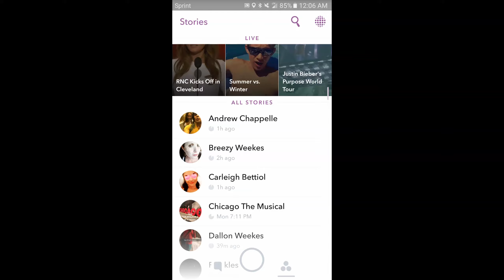Andrew Chappelle's Snapchat [7/18/16]